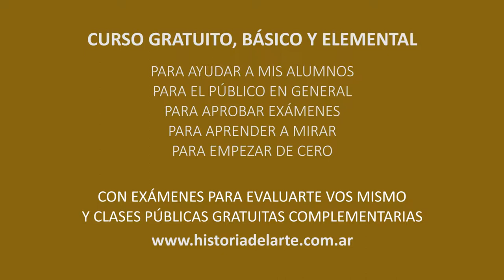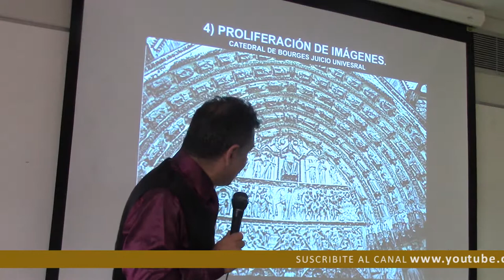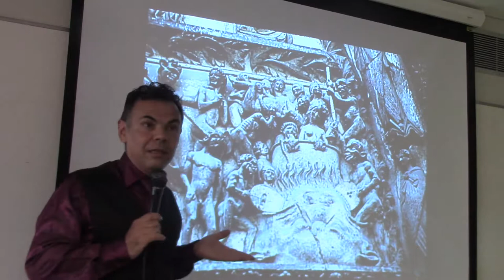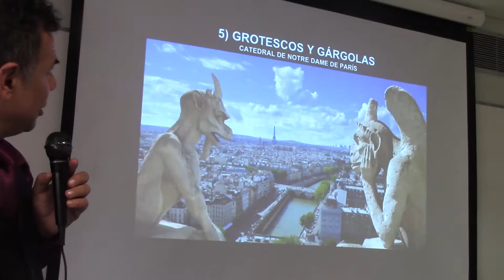115 LA DECORACIÓN GÓTICA